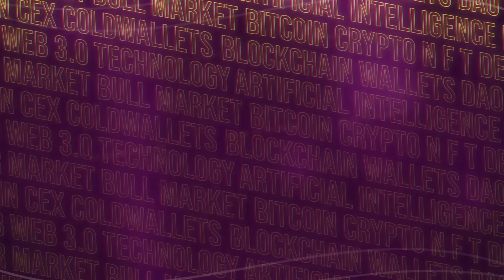Bharatharaj babu Research Engineer of KrycpC Research Engineer of | Future Blockchain Summit 2023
Join Krista 2 Moons in this exclusive interview with the research engineer Bharatharaj babu as he talks about their company and future projects. Gain more insights in the world of blockchain as FOMO journeys through Expand North Star at Future Blockchain Summit 2023